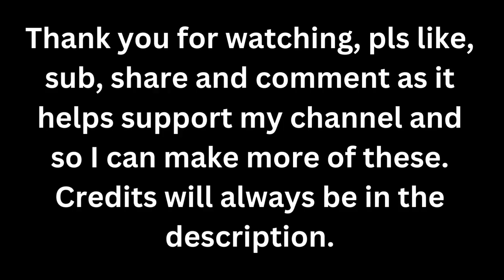"Sonic 06 Fusion Mashup | Zebrahead | Sonic The Hedgehog OST | Intense Mix!"